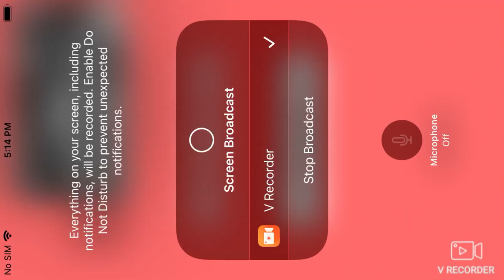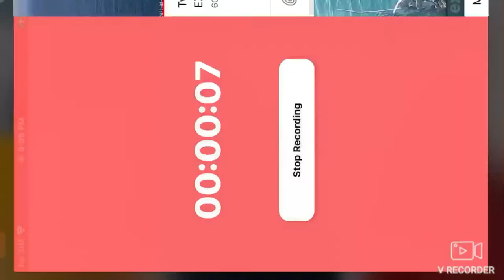Two Harbors Bald Eagles (Overlook Cam) 8/25/22 5:59